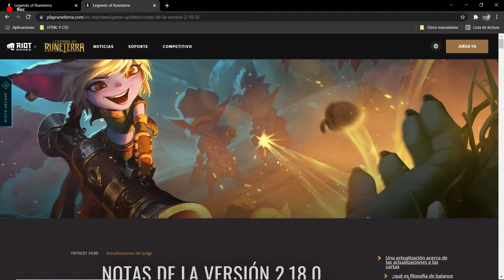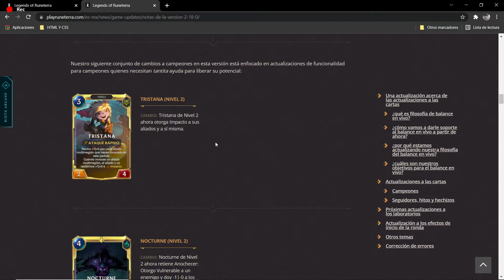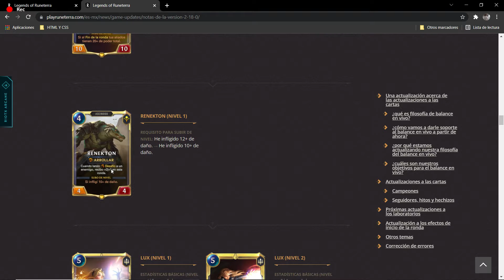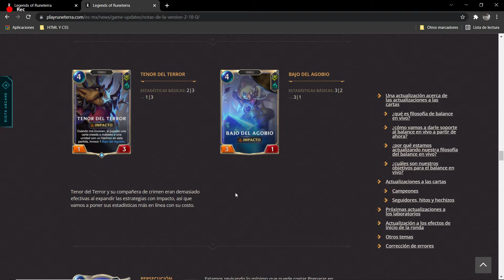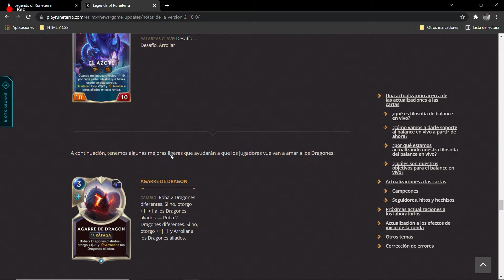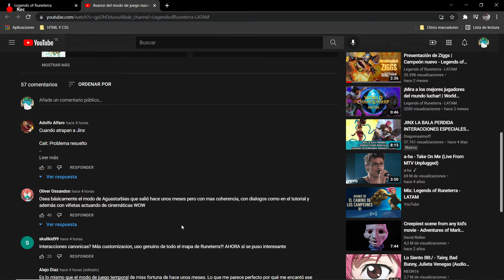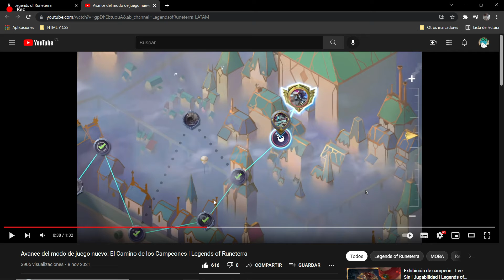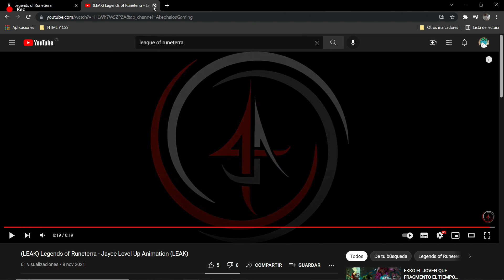PARCHE 2.18.0 + EXPLICACIÓN DE LO NUEVO DE LOR // Legends Of Runeterra Español // Análisis.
Bienvenidos y bienvenidas a Socrathes en Lor, Hoy les presento el nuevo parche mas una explicación lo que vendrá y lo que sucedió de mi parte, además proyectos a futuro. ^_^